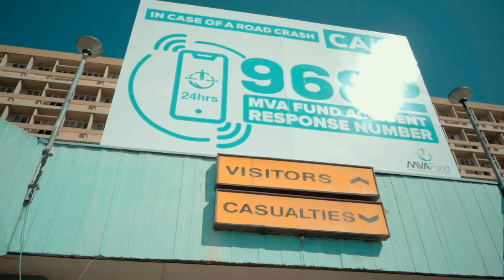Roda Ft Mahertoz and Mabradz-Hoe Kan Ek Wil Om Drai (Official video)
Tribute to all covid victims, that we have lost and that have survived. Acts as a message of knowledge to all those who need it. Much Love! Roda! Is Tabakan!